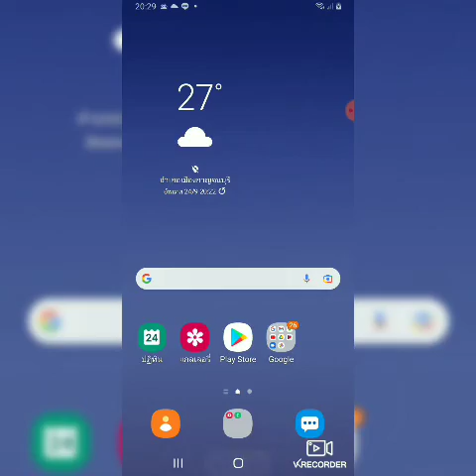13ติดตาม